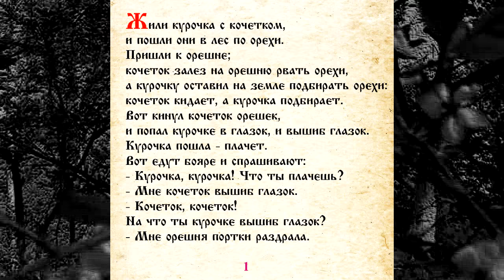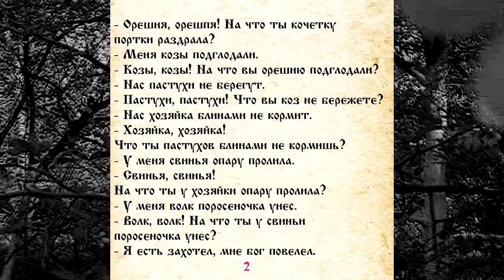СКАЗКА 039 КОЧЕТ И КУРИЦА САМИ ЧИТАЕМ